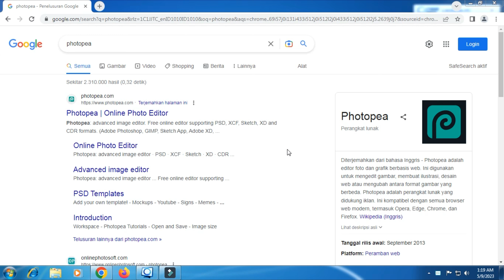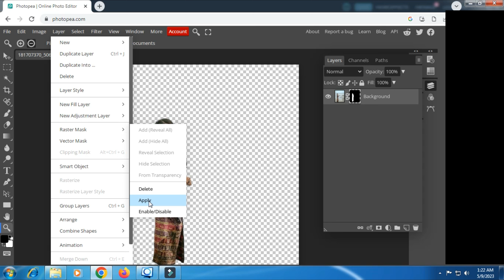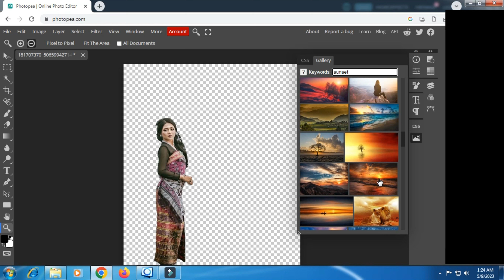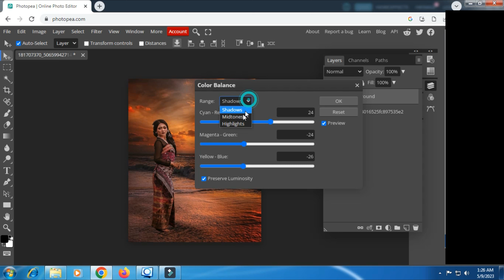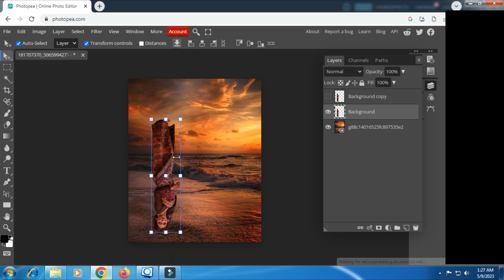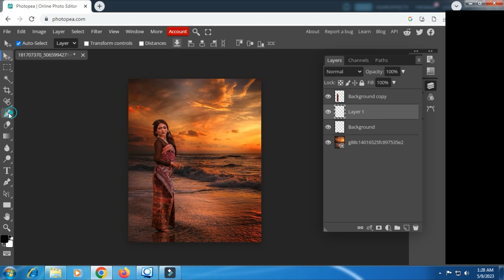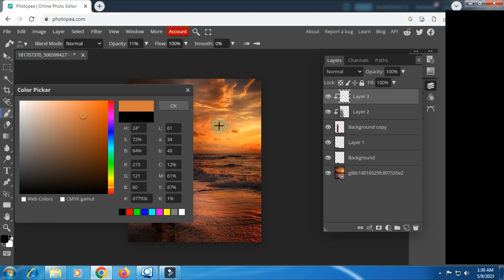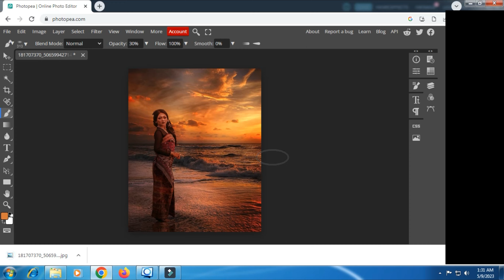Sunset in The Beach Photos Manipulation Photopea Tutorial